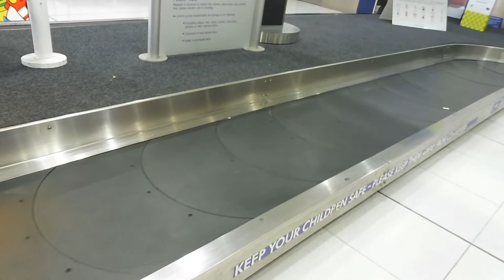Vlog 19 Planes, Trams & Automobiles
You can't escape the fact that when travelling there always comes the point where you have to spend some time on some form of transport. Here's a short video of our travels from Magnetic to Melbourne